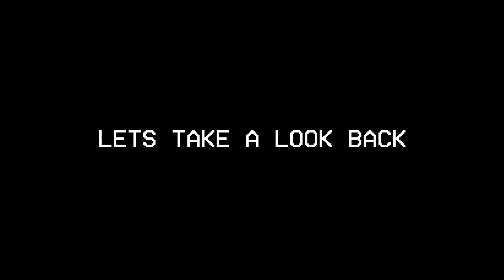Ｌｏｃａｌ５８ - Hi-Fi [FANMADE]